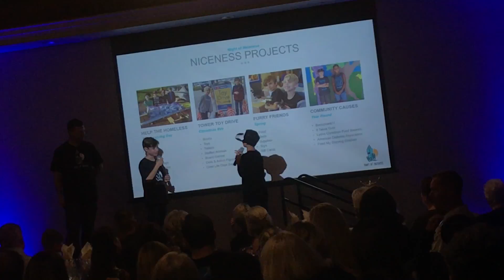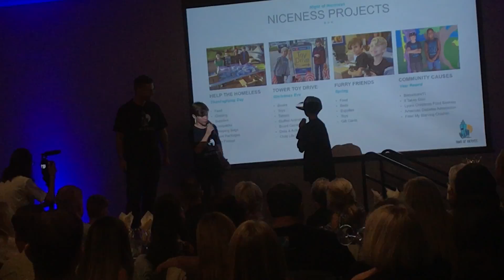Niceness Projects presented at Randy Peters Catering and Event Center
The Niceness Project outlines some ways we can be nice! They explain their projects including helping the homeless, Toy drives, Furry Friends, and other community causes.

Awesome job to the youth helping in the niceness projects!